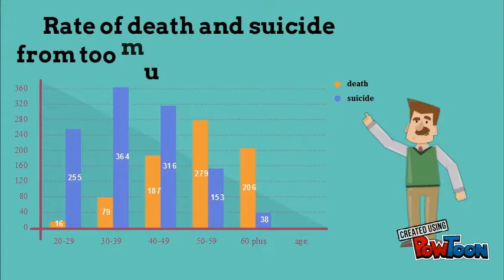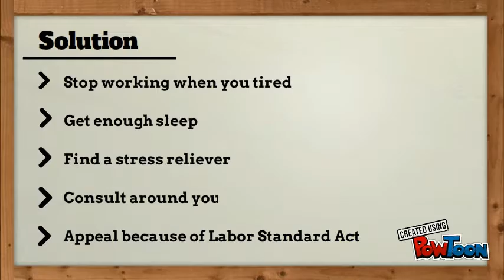Too much work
Chiharu Inuzuka-- Created using PowToon -- Free sign up -- Create animated videos and animated presentations for free.  PowToon is a free tool that allows you to develop cool animated clips and animated presentations for your website, office meeting, sales pitch, nonprofit fundraiser, product launch, video resume, or anything else you could use an animated explainer video. PowToon's animation templates help you create animated presentations and animated explainer videos from scratch.  Anyone can produce awesome animations quickly with PowToon, without the cost or hassle other professional animation services require.